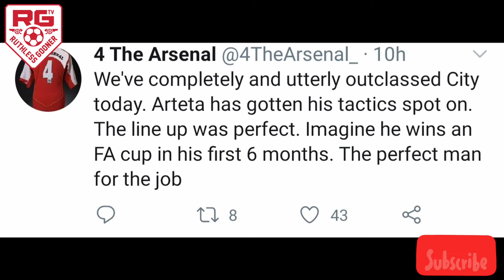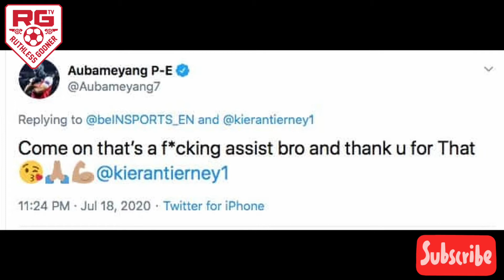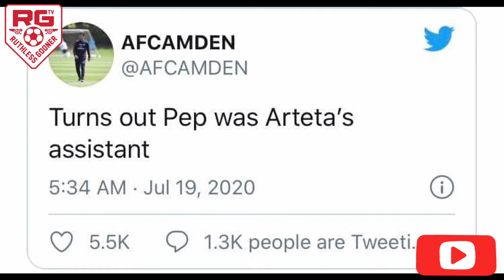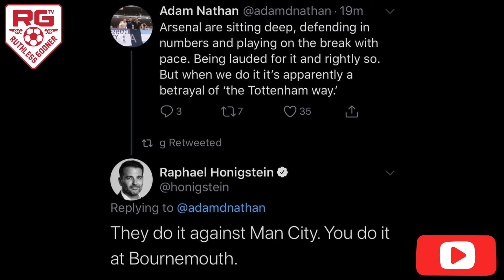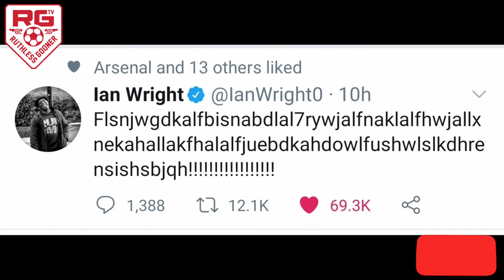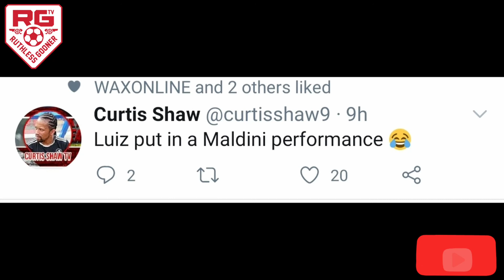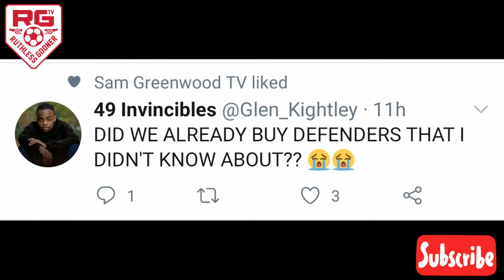Arsenal 2-0 Man City Memes & Tweets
Memes, Pictures, & tweets in relation to the Fa Cup Semi Final, Arsenal 2-0 Man City